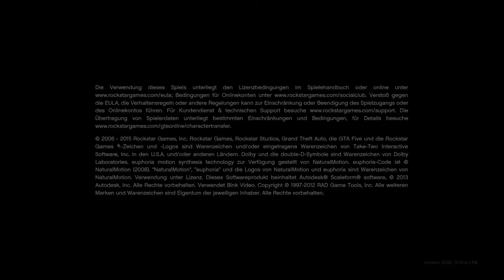Grand Theft Auto V Beweis